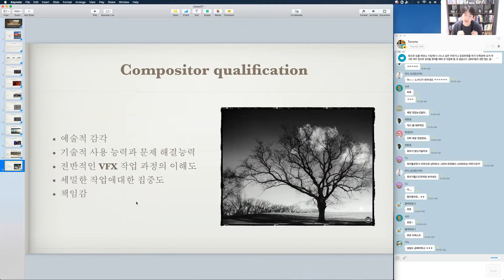[발차기] NUKE - 김경민 에센스 1주차 티져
- NUKE 에센스 지난 1주 차 티져 -
날짜/시간 : 2017년 12월 02일 -12월 23일 매주 토요일 오후 11시 (총 4주)
12월 09일 11시에 NUKE. 에센스 2주 차가 이어집니다.
1주차에서는 컴퍼지팅의 이해에 대해 설명해 드렸습니다.
2주차에서는 NUKE의 기본 기능 및 유용한 기능들과 Matte에 대한 이해와 활용을 설명해 드립니다.
담당 선생님 : Balchagi 김경민
에센스 수업은 무료이며, 발차기 홈페이지 를 통해서 실시간 온라인으로 진행이 되며 회원가입이 필요하지 않습니다.
수업 입장시 입력하셨던 이메일 주소로 복습을 위한 다시보기 영상이 무료 제공됩니다. 이메일 정보는 절대로 수집하지 않습니다.
수업전 자세한 공지안내는 단톡방을 통해서 전달됩니다